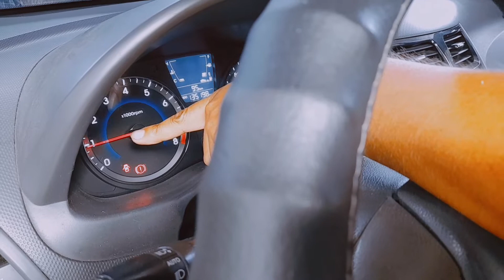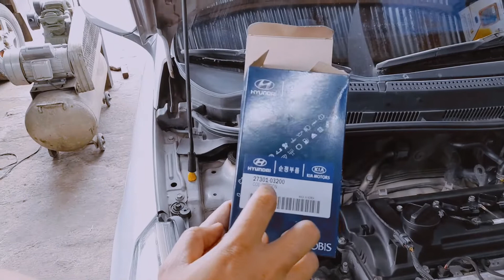HYUNDAI ACCENT NANGINGINIG AT PALYADO ANG MAKINA